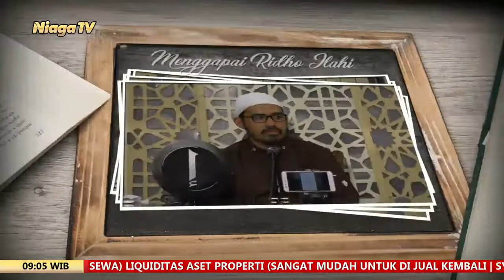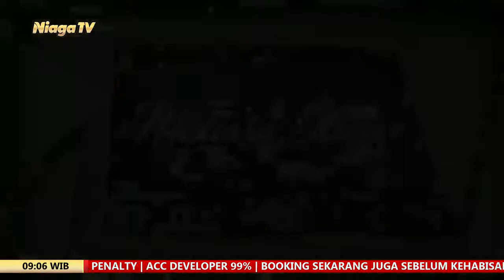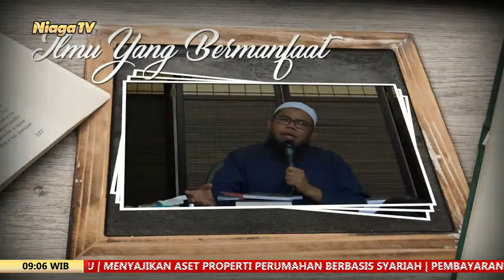Fikih Muamalah #1 | Ustadz Said Yai, Lc, MA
[Taman Surga]

Fikih Muamalah #1
Ustadz Said Yai, Lc, MA

Pondok Darul Quran Wal Hadits - Oku Timur